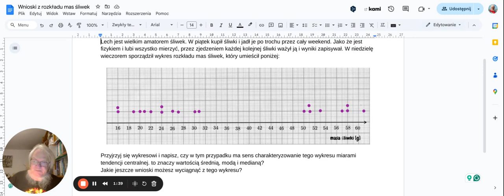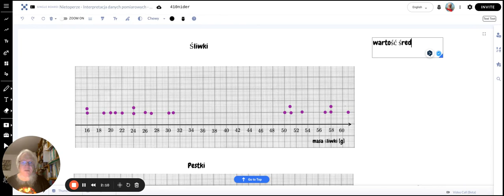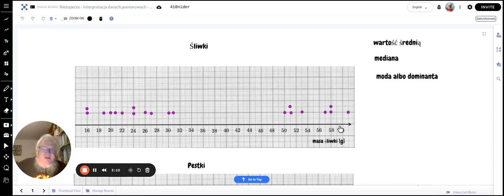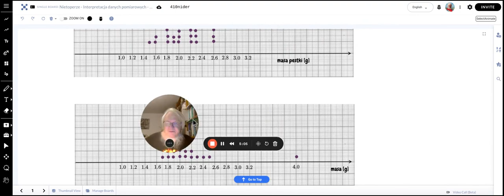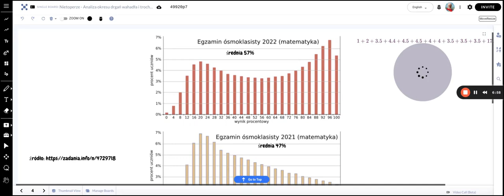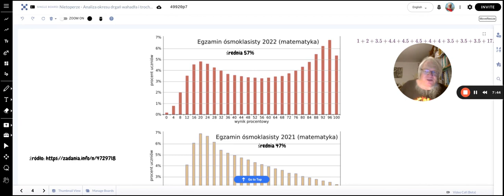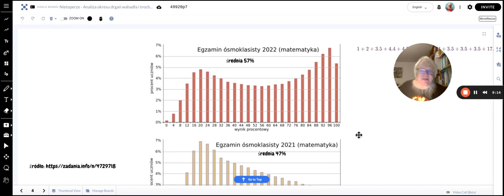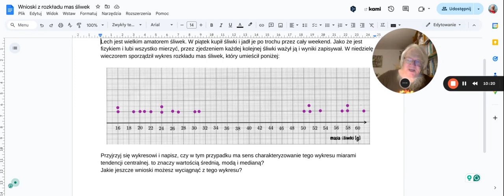Czy zawsze możemy ufać wartości średniej, medianie i modzie (dominancie)?